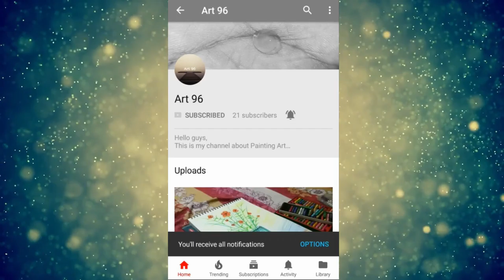Horse Drawing and Painting for Beginners With Oil Pastel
Art 96

In this video🎥 I did horse painting for beginners and senior to.

Keep share keep support